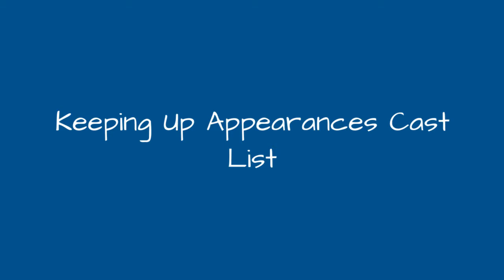Keeping Up Appearances Cast List 🌏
Keeping Up Appearances cast list, including photos of the actors when available. This list includes all of the Keeping Up Appearances main actors and actresses, so if they are an integral part of the show you'll find them below. You can various bits of trivia about these Keeping Up Appearances stars, such as where the actor was born and what their year of birth is. This cast list of actors from Keeping Up Appearances focuses primarily on the main characters, but there may be a few actors who played smaller roles on Keeping Up Appearances that are on here as well. This list features Patricia Routledge Clive Swift and more.If you are wondering, "Who are the actors from Keeping Up Appearances?" or "Who starred on Keeping Up Appearances?" then this list will help you answer those questions. In most cases you can click on the names of these popular Keeping Up Appearances actors and actresses to find out more information about them. If you're looking for a particular Keeping Up Appearances actor or actress, then type their name into the "search" bar to find them directly. more
0:00 - Intro
0:00:08 - Peter Cellier
0:00:15 - Marion Barron
0:00:22 - Shirley Stelfox
0:00:29 - Patricia Routledge
0:00:36 - Mary Millar
0:00:43 - Judy Cornwell
0:00:50 - George Webb
0:00:57 - Geoffrey Hughes
0:01:04 - David Griffin
0:01:11 - Anna Dawson